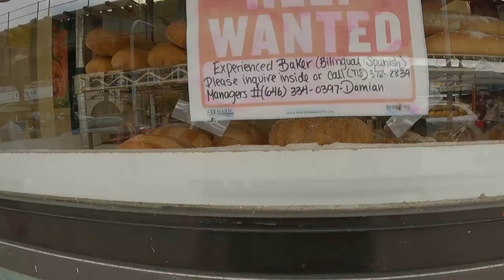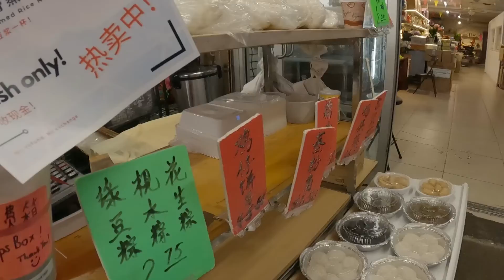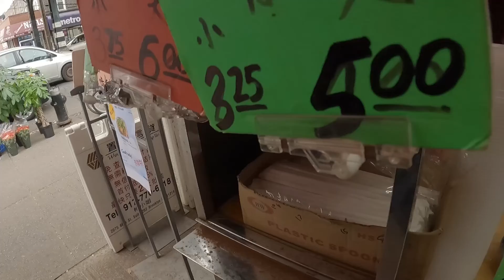Street Vendors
A short sunday walkthrough Street Vendors on BayParkWay under the D 🚆 train bridge in Brooklyn.
■ Liking the videos and leave Comments you watch help increase their reach on YouTube.